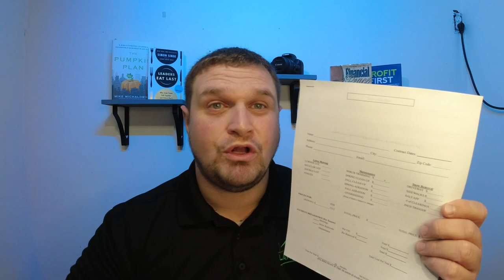How to Get Off the Spring Rush Rat Wheel (Mowing in the Dark Podcast)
This episode is a short and sweet one because I am under the weather, but it is still a very relevant topic. The Spring rush is right around the corner for us in Michigan, but you may have already started. It is time to make a game plan so that you can get off of the rat wheel and keep your sanity.

**PODCAST**
Mowing in the Dark LAWN CARE Podcast

Want to be on our Sticker Wall? Send your stickers to:
Lansing Lawn Service LLC

This channel is all about helping lawn care business owners become more efficient so that you have more time for the things that are important to you. Do you miss out on family dinner time at night? Has it been longer than 2 years since you took a vacation with your family? I spent years of my life working in retail and the medical field. I spent 20 years of my life working nights and weekends. When I start my lawn care business I thought I needed to work all the time in order to be successful. However, there is a better way even if you are a solo owner operator. I understand the drive to build a powerful and successful business and I want to help you do build your business without losing the things that matter most to you. Your family, free time, and fun. We put out a video every Tuesday and Friday at 5:30 pm so be sure to subscribe and hit the notification bell so that you never miss out on our powerful videos.

ECHO 2620 PAS Power Head:
ECHO PAS Edger Attachment:
ECHO 2620 String Trimmer:
Load Handler:
Darwins Grip 6.0:
Sherman: FloTool Oil Recycling Jug
Werner, AC78, Quickclick Stabilizer, Aluminum
Wonder Grip WG318L Liquid-Proof Double-Coated/Dipped Natural Latex Rubber Work Gloves 13-Gauge Seamless Nylon, Large, Large
Hodenn Zero Turn Lawn Mower Hitch - Fits Ariens & Gravely ZT-X:
ECHO Black Diamond Trimmer Line
InfiniteRule Hitch Lock (Fits 3 inch Receiver. 21,000 Towing Series)

How To Edge With A String Trimmer Step by Step Tutorial

Edger VS. String Trimmer – Which One Is Better For Edging

Have Us Review Your Product

please give the video a Thumbs UP and LIKE!
to our channel! That way you can get the latest videos!